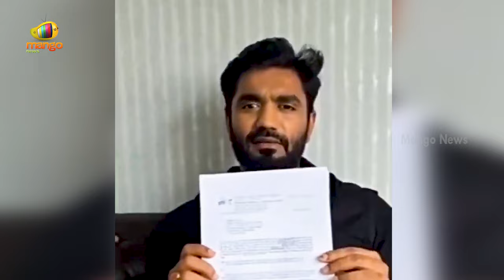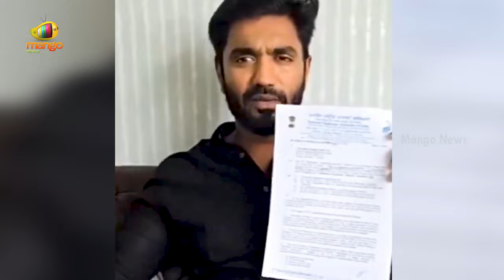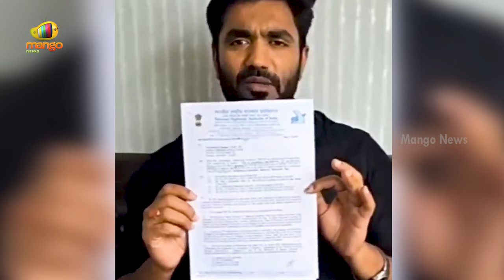Margani Bharat Strong Counter To Purandeswari On Morampudi Flyover | AP Politics | BJP Vs YCP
Margani Bharat Strong Counter To Purandeswari On Morampudi Flyover. He responded to Purandeswari's remarks regarding the construction of the Rajahmundry Morampudi flyover.